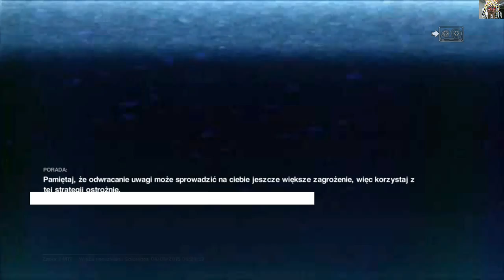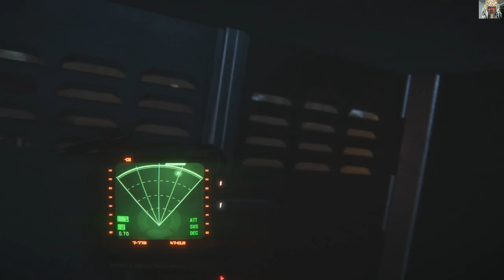Zagrajmy w ALIEN - ISOLATION #59 /PL/720p/ Terminal lotów Ja chcę finału !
...nikt w KOSMOSIE nie usłyszy Twego KRZYKU... Zobacz mój kanał Zapraszam na Wielki Finał w MASS EFFECT3